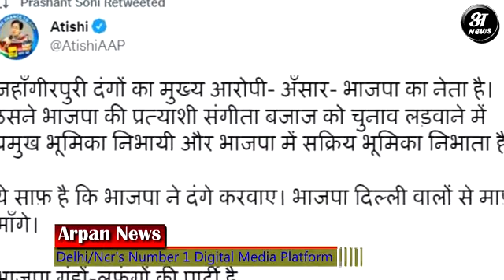Jahangir Puri हिंसा का मुख्य आरोपी अंसार निकला BJP का आदमी, कितनी सच्चाई है आतिशी के दावे में ?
Delhi Jahangirpuri Riot
In National Capital Delhi jahangir puri area during a Hanuman Jayanti procession in northwest Delhi's Jahangirpuri area on Saturday evening. According to the police, stones were pelted and some vehicles torched in the violence that occurred at around 6 pm. Some police personnel were injured in the clash.Pelting stone is now become common phenomenon saddened this visual is from peaceful jahangir puri  delhi of India where Hindus can't celebrate their own religion in their own country.